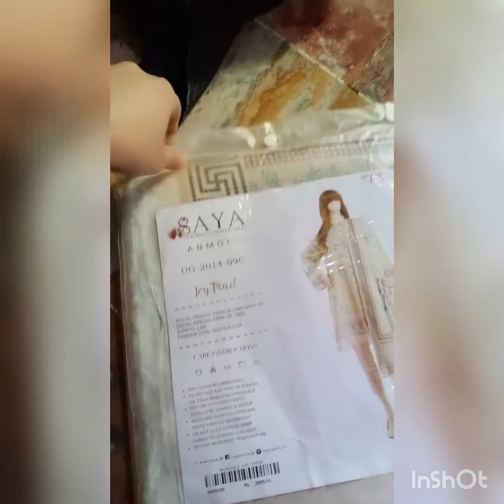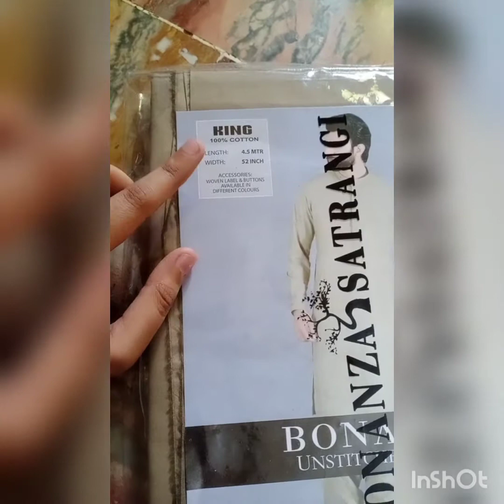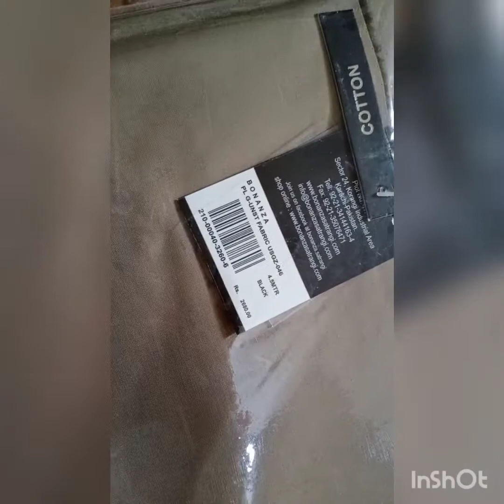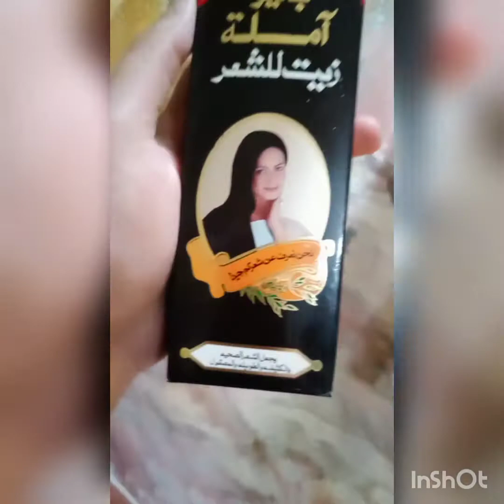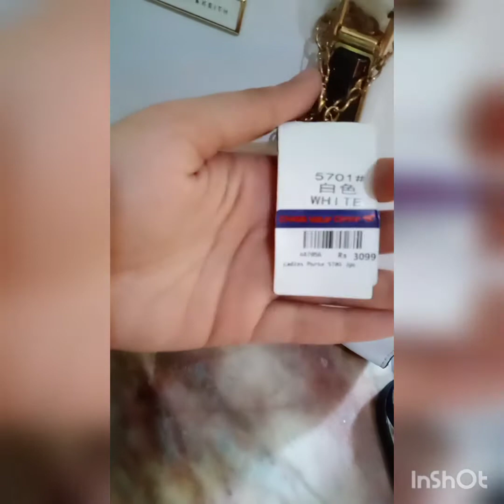Chase value center|Shopping Vlog|Different places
Ladies dress:Saya

Gents dress:bonanza

Chase shopping things:

Slippers